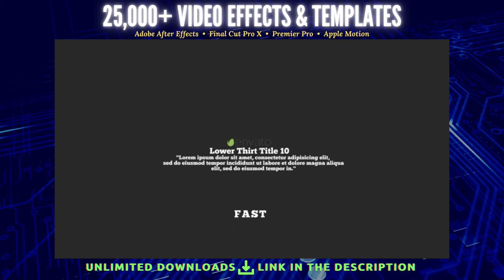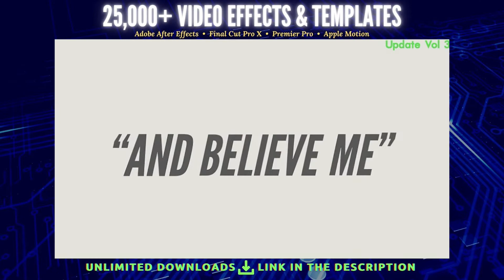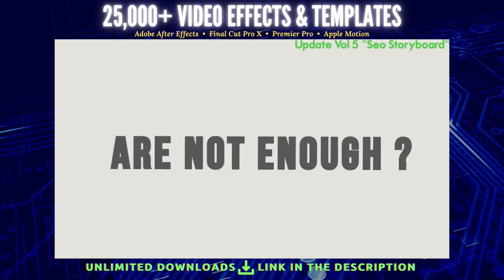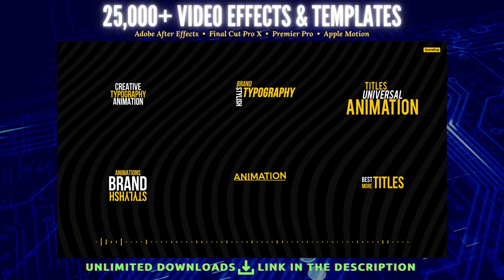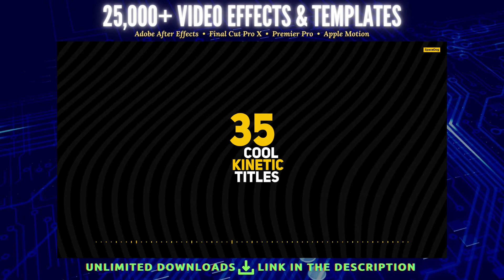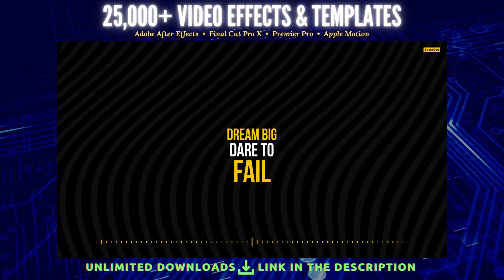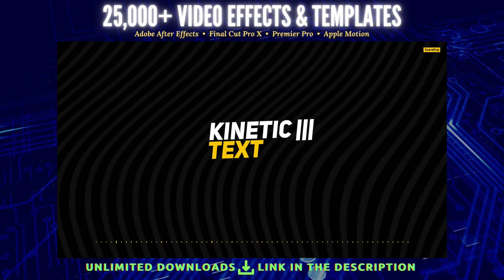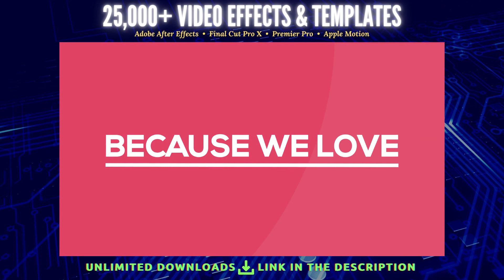[DEMO] Coolest Kinetic Typography for After Effects - Must See!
00:00 Kinetic Typography Intro
00:55 Kinetic Typography Pack
10:51 Kinetic Typography
14:34 Kinetic Reveal
14:41 Flat Kinetic Typography